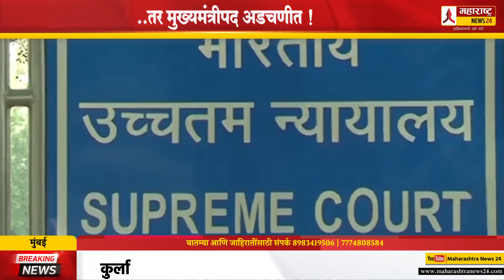...तर मुख्यमंत्रीपद अडचणीत ! विधानसभा अध्यक्ष नार्वेकर मुख्यमंत्र्यांच्या भेटीला ! Shivsena Politics